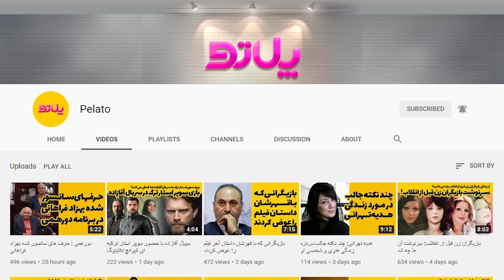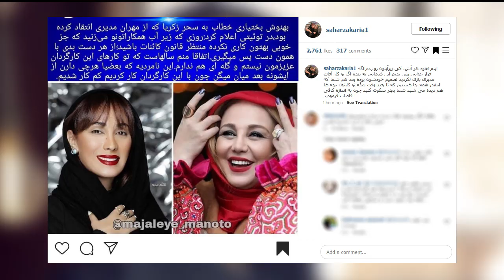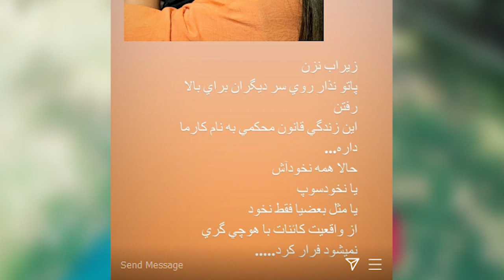دعوای سحر زکریا و بهنوش بختیاری بالا گرفت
ماجرای دعوای سحر زکریا و بهنوش بختیاری بالا گرفت